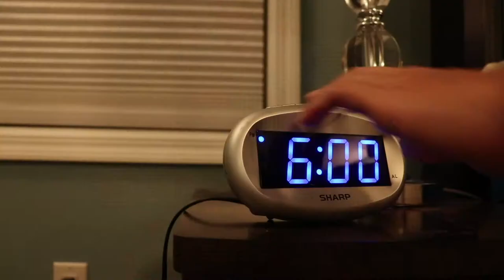"Alarm Clock" | Short Film By Daniel Lee